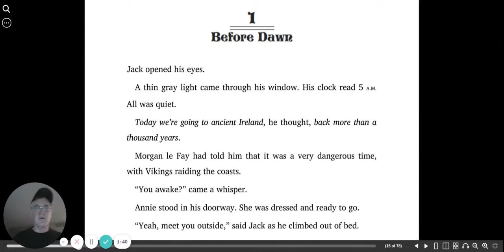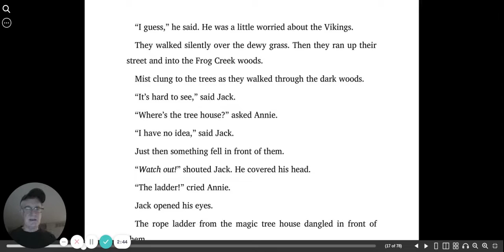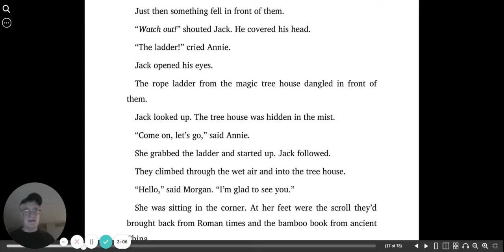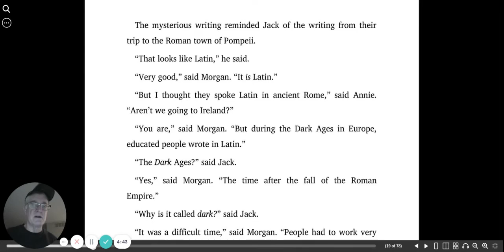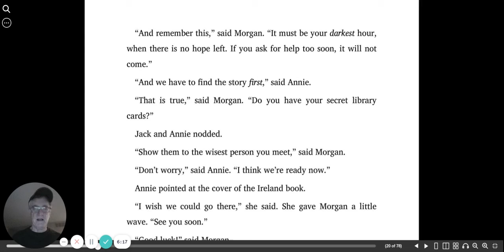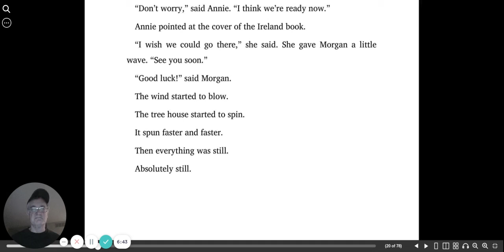Viking Ships At Sunrise chapter 1 | Mary Pope Osborne | Magic Tree House #15 | audio book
Viking Ships At Sunrise by Mary Pope Osborne. This is from the Magic Tree House series #15.